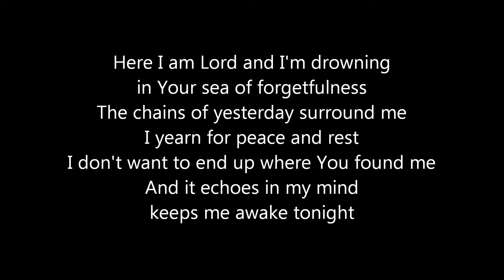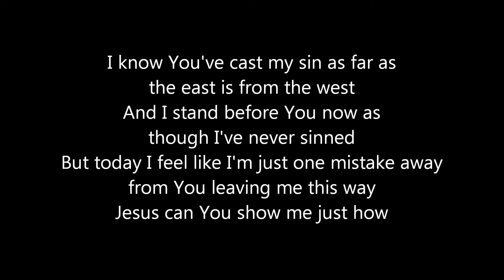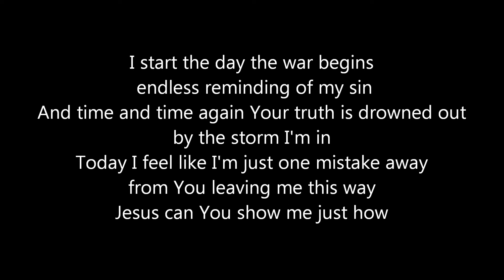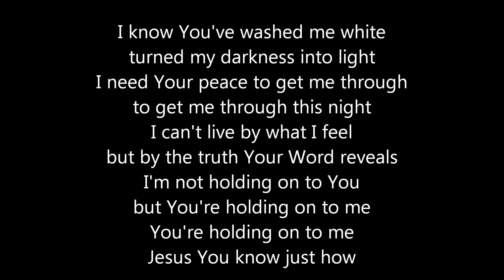East to West (Casting Crown) key of B piano accompaniment 72 bpm w/ lyrics